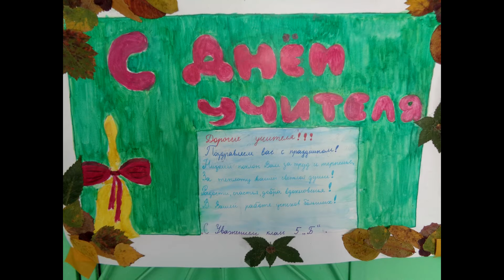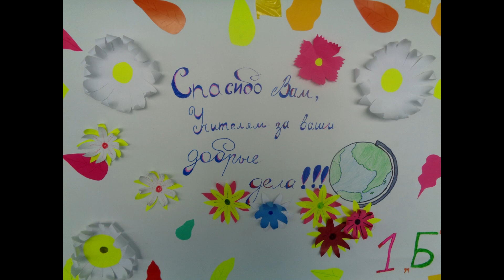С днем учителя!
Всех учителей с праздником!